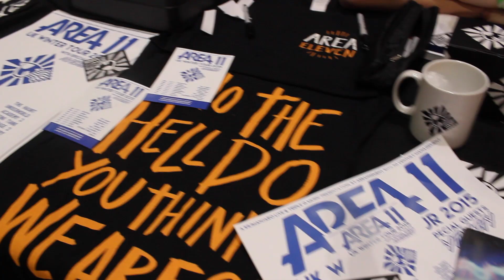Summer in the City 2015 | Sunday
Sunday was just as fun as Saturday. Here's some stuff I got up to with some rather lovely people.

Thanks again for an amazing weekend. Can't wait 'til next year...!!!

Also ONE MORE VERY SPECIAL SITC VIDEO COMING ^-^

Like/comment/share/sub if you enjoyed - really helps and means a lot x

Thanks for bothering to read the description. You're a nice person.